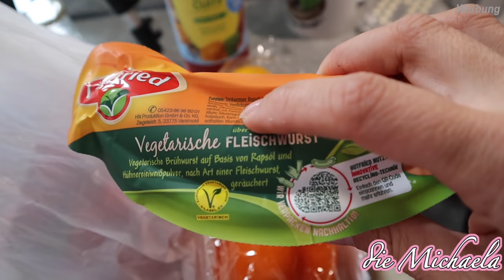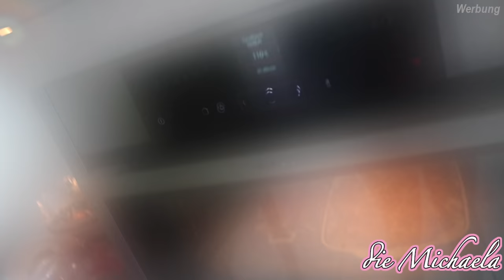Familie mit 2 Kindern und Irrem Hund 🤪 Daily Vlog - die Michaela